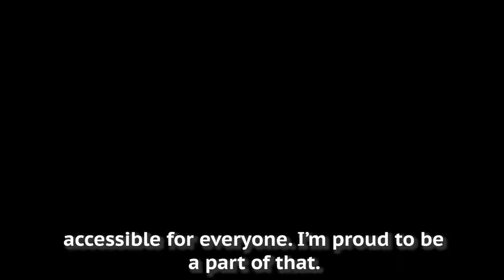ADA30 Lead On - Ali Stroker Promo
Meet Tony Award-winner Ali Stroker who makes a commitment to not perform in venues that are not wheelchair accessible and gives a tour de force performance.

July 23rd at 7 pm ET on YouTube and Facebook Live. Register at ADA30LeadOn.Eventbrite.com